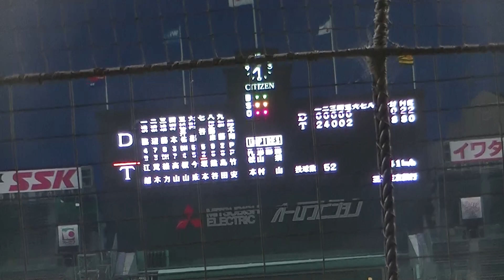ついにでた！！阪神今成選手のタイムリーツーベース！！高山君の２塁打からどうぞ！！2018/7/22甲子園ウエスタンリーグ中日ＶＳ阪神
待ちに待った阪神今成選手からの快音！！打てる球を待って待って・・・、スッコ～～～～ンとタイムリーツーベースヒットで２打点です！！高山君のツーベースヒットからどうぞ！！2018/7/22甲子園ウエスタンリーグ中日ＶＳ阪神